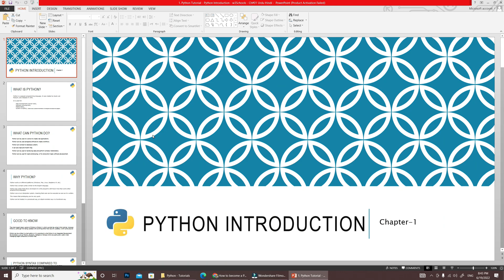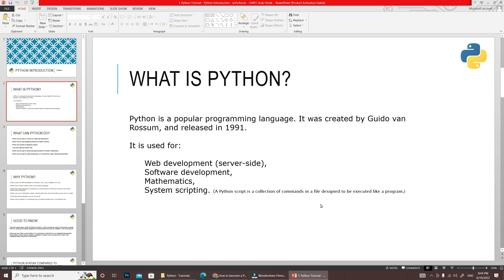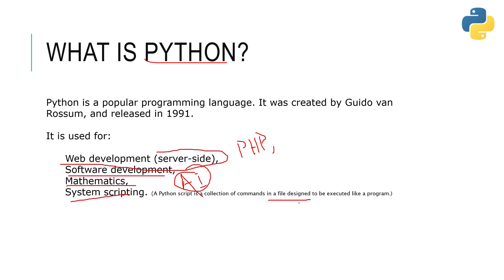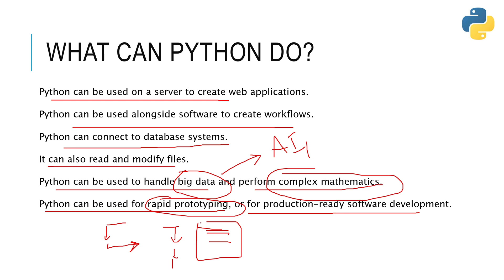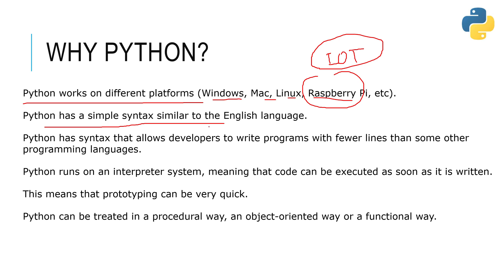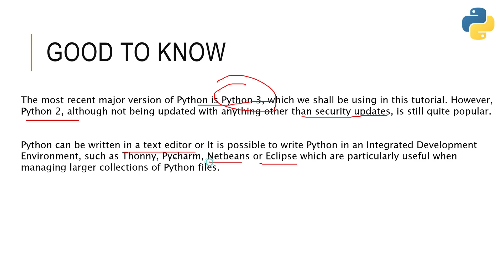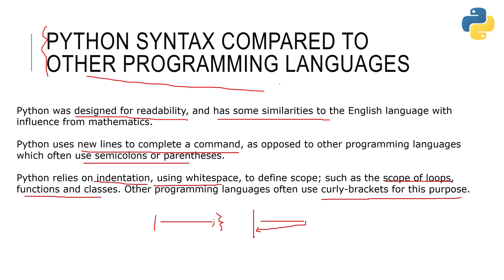Python Tutorial - Python Introduction - w3Schools - Ch#01 Urdu Hindi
Python is a popular programming language. It was created by Guido van Rossum, and released in 1991.

Python can be used on a server to create web applications.

Python can be used alongside software to create workflows.

Python can connect to database systems.

It can also read and modify files.

Python can be used to handle big data and perform complex mathematics.

Python can be used for rapid prototyping, or for production-ready software development.

Python works on different platforms (Windows, Mac, Linux, Raspberry Pi, etc).

Python has a simple syntax similar to the English language.

Python has syntax that allows developers to write programs with fewer lines than some other programming languages.

Python runs on an interpreter system, meaning that code can be executed as soon as it is written.

This means that prototyping can be very quick.

Python can be treated in a procedural way, an object-oriented way or a functional way.

Python was designed for readability, and has some similarities to the English language with influence from mathematics.

Python uses new lines to complete a command, as opposed to other programming languages which often use semicolons or parentheses.

Python relies on indentation, using whitespace, to define scope; such as the scope of loops, functions and classes. Other programming languages often use curly-brackets for this purpose.